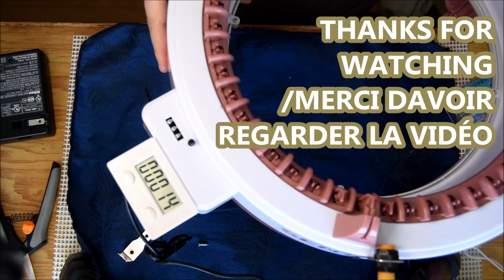SENTRO TRICOTIN INSTALATION NOUVEAU CONTEUR NUMÉRIQUE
BONJOUR DANS CETTE VIDEO JE VOUS MONTRE COMMENT JAI INSTALER MON NOUVEAU CONTEUR NUMERIQUE ,POUR MON TRICOTIN SEMI CIRCULAIRE SENTRO 48

VOUS POUVEZ ME SUIVRE SUR MES GROUPE FACEBOOK DE TRICOTIN SEMI AUTOMATIQUE